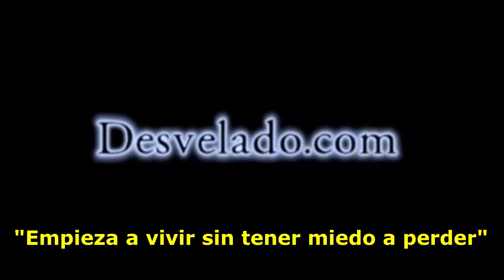LOS DESVELADOS - RUBEN URIARTE: ALIENS EN EL BOSQUE DE CISCO GROVE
LOS DESVELADOS - RUBEN URIARTE: ALIENS EN EL BOSQUE DE CISCO GROVE - Esta es la historia que el mundo ha estado esperando escuchar durante décadas. Debido a que trabajaba para una empresa que fabricaba misiles para el ejército de los EE. UU., el testigo ocular nunca reveló su verdadera identidad en relación con su encuentro con ovnis hasta ahora.  En el otoño de 1964, un evento mucho más extraño que la ficción tuvo lugar en las escarpadas y escénicas estribaciones de la cordillera de Sierra Nevada en el Bosque Nacional Tahoe. Donald Shrum, de 26 años, se adentró en este desierto remoto, quien planeaba disfrutar de un relajante fin de semana cazando ciervos con su arco y flechas.